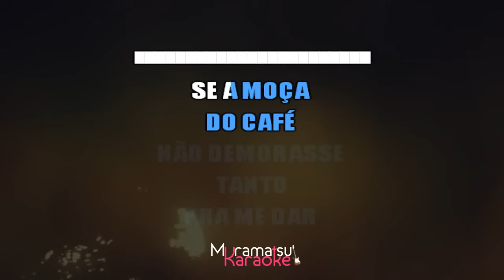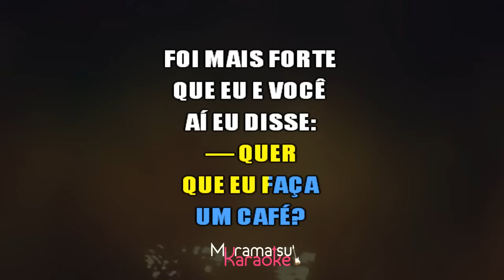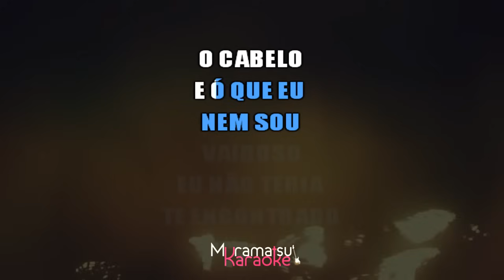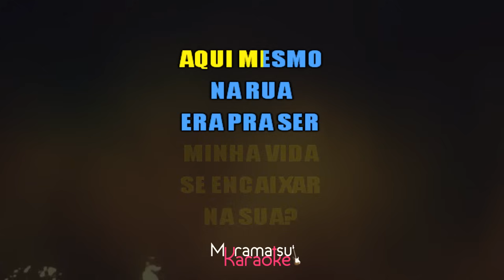⭐ Dia, Lugar e Hora (Quer Que Eu Faça Um Café?) - Luan Santana (Karaokê Version) (Cover)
Cante já a música "Dia, Lugar e Hora", de "Luan Santana" em versão karaokê. Cante centenas de outras músicas em nosso canal.

Sejam bem-vindos ao canal. Esperamos que curta nosso conteúdo que fazemos com muito carinho e amor para vocês cantores amadores e profissionais.

Quer usar nossos karaokês?